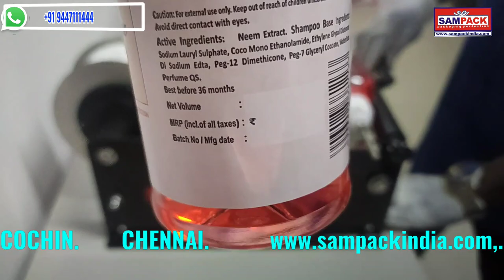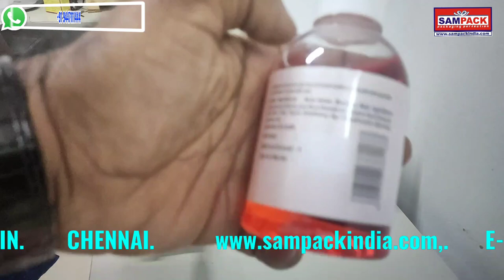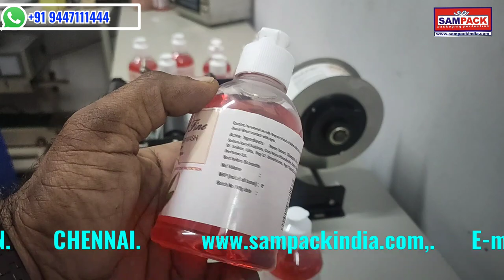Manual Labelling machine Hand Labelling machine Plastic Bottle Labelling machine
This machine is used  for Round Bottle labelling purpose,   Hand Label applicator,  Manual Bottle labelling and Sticker Labelling .

COCHIN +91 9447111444,  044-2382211, 4030212,